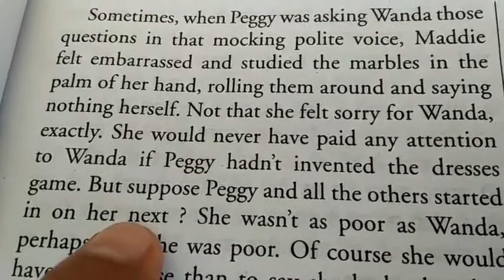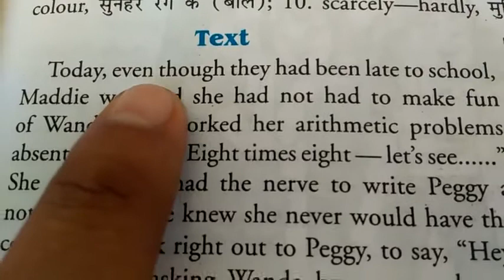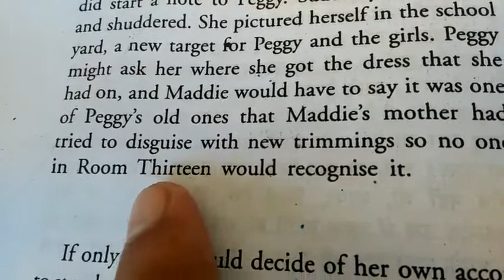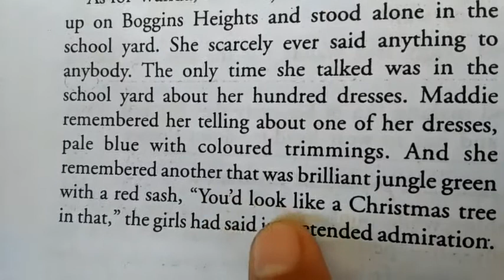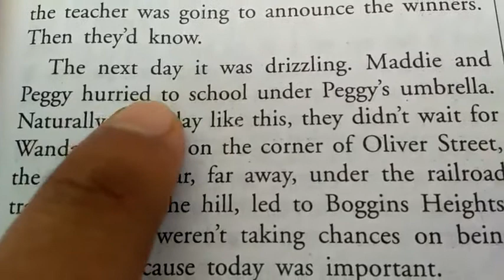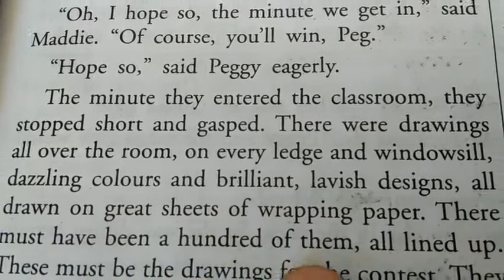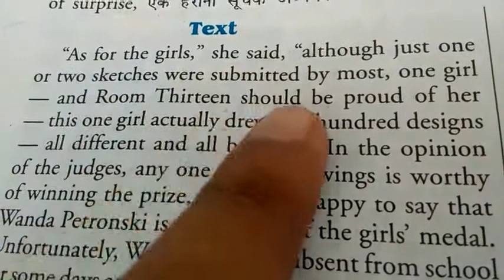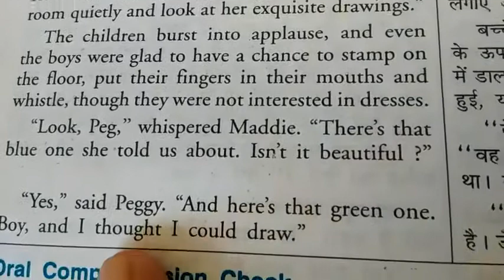English by Shyam Sir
Lesson - The Hundred Dresses -1 part 2 Complete for 10th Class